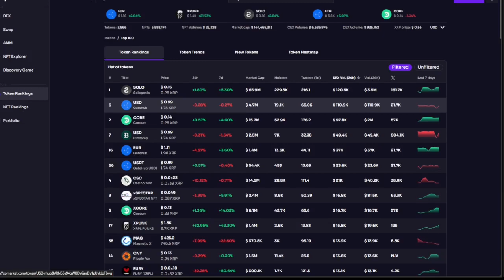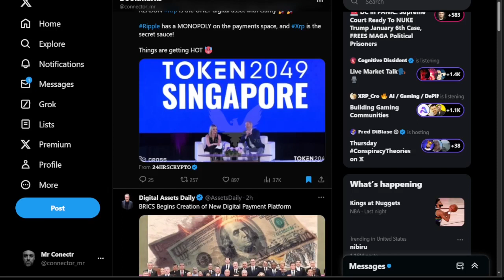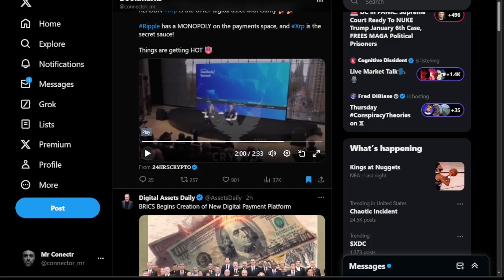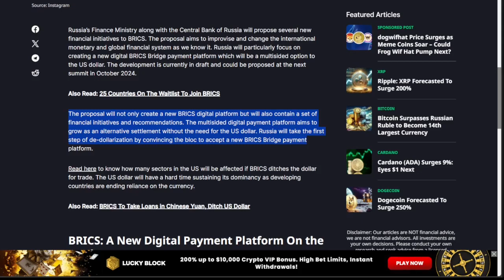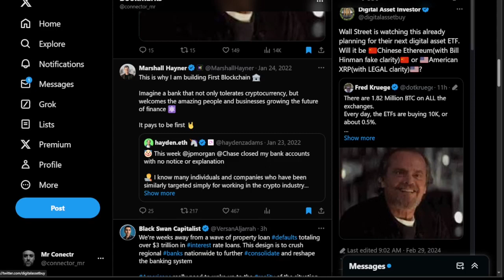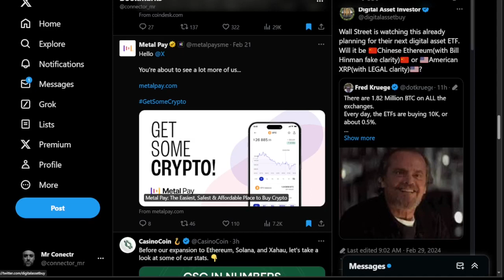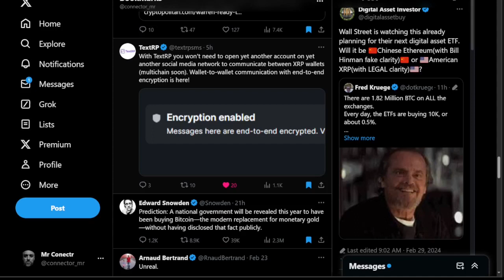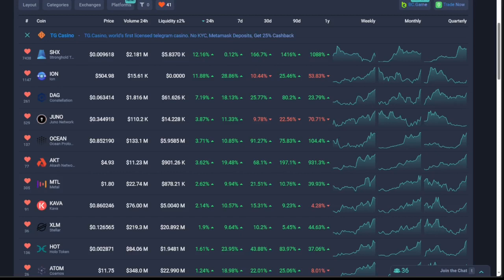TODAY IN CRYPTO XRP XLM BRICS GOLD FED IMF the FUTURE is HERE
Lets go over what you need to know to keep up with Crypto

I AM IN NO WAY A FINANCIAL ADVISOR. I AM NOT GIVING FINANCIAL ADVICE.

X.com @connectr_mr